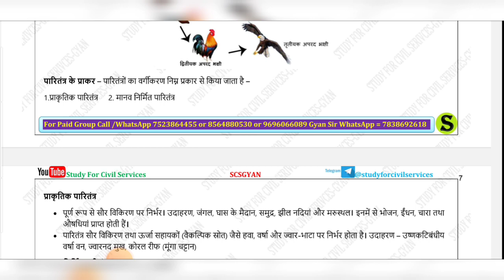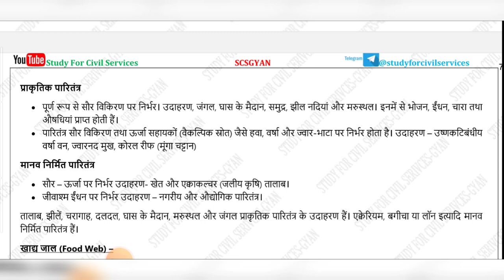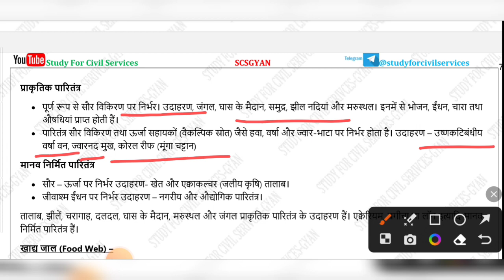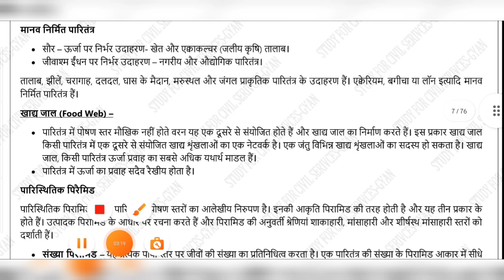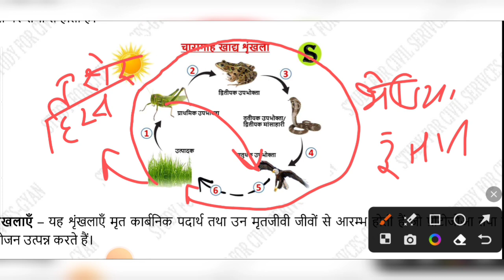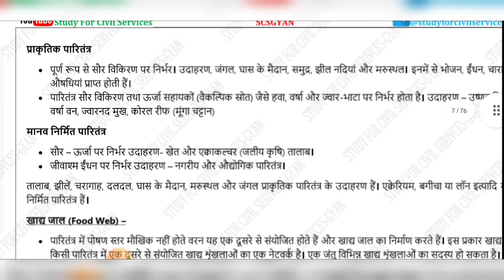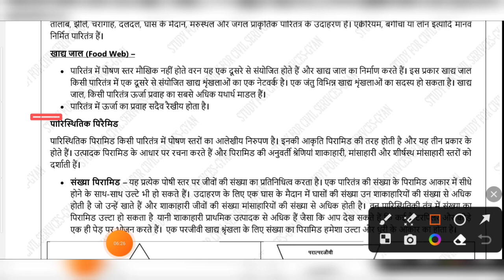Environment & Ecology || पर्यावरण || Class -7 BY- Nisheeth M.